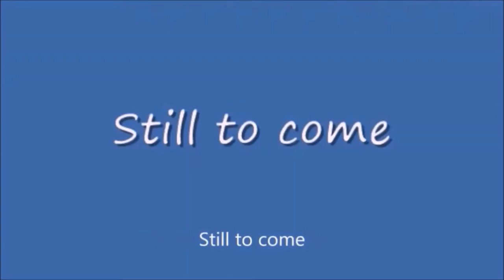Happy June Teenth